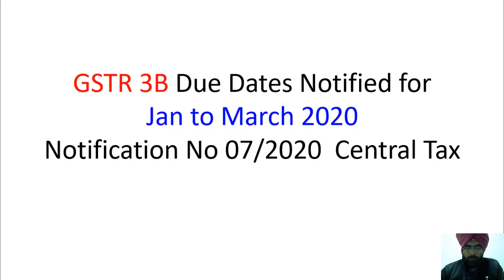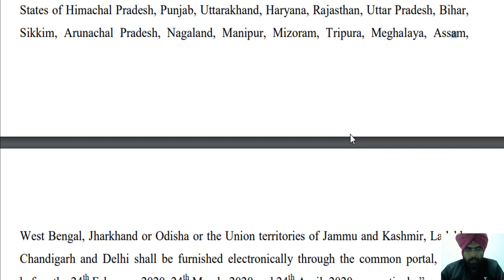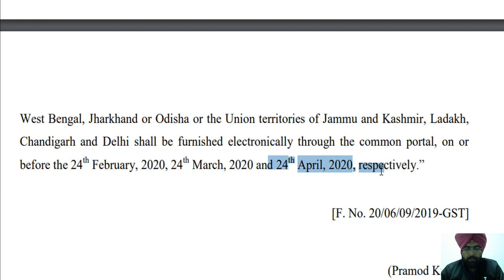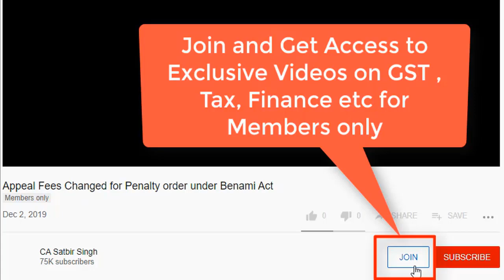GSTR3B New Due Dates for Jan to March 2020 I Notification Issued I CA Satbir Singh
Download GSTR3B New due dates for January to March 2020 if Turnover upto Rs 5 Crore Notification No 07/2020 Central Tax

Notification issued to prescribe due dates for filing of return in FORM GSTR-3B in a staggered manner.

[To be published in the Gazette of India, Extraordinary, Part II, Section 3, Sub-section
(i)]
(Department of Revenue)
Central Board of Indirect Taxes and Customs
Notification No. 07/2020 – Central Tax
New Delhi, the 3 rd February, 2020

G.S.R. (E).–In exercise of the powers conferred by section 168 of the Central Goods and Services Tax Act, 2017 (12 of 2017), read with sub-rule (5) of rule 61 of the Central Goods and Services Tax Rules, 2017 (hereafter in this notification referred to as the said rules), the Commissioner, on the recommendations of the Council, hereby makes the following further
amendment in the notification of the Government of India in the Ministry of Finance (Department of Revenue), No.44/2019 – Central Tax, dated the 09th October, 2019, published in the Gazette of India, Extraordinary, Part II, Section 3, Sub-section (i) vide number G.S.R.767(E), dated the 09th October, 2019, namely:–

In the said notification, after the third proviso, the following provisos shall be inserted, namely: –
“Provided also that the return in FORM GSTR-3B of the said rules for the months of January, 2020, February, 2020 and March, 2020 for taxpayers having an aggregate turnover of up to rupees five Crore in the previous financial year, whose principal place of business is in the States of Chhattisgarh, Madhya Pradesh, Gujarat, Maharashtra, Karnataka, Goa,
Kerala, Tamil Nadu, Telangana or Andhra Pradesh or the Union territories of Daman and Diu and Dadra and Nagar Haveli, Puducherry, Andaman and Nicobar Islands and Lakshadweep shall be furnished electronically through the common portal, on or before the 22nd February, 2020, 22nd March, 2020, and 22nd April, 2020, respectively:

Provided also that the return in FORM GSTR-3B of the said rules for the months of January, 2020, February, 2020 and March, 2020 for taxpayers having an aggregate turnover of up to rupees five Crore in the previous financial year, whose principal place of business is in the States of Himachal Pradesh, Punjab, Uttarakhand, Haryana, Rajasthan, Uttar Pradesh, Bihar,
Sikkim, Arunachal Pradesh, Nagaland, Manipur, Mizoram, Tripura, Meghalaya, Assam,West Bengal, Jharkhand or Odisha or the Union territories of Jammu and Kashmir, Ladakh, Chandigarh and Delhi shall be furnished electronically through the common portal, on or before the 24th February, 2020, 24th March, 2020 and 24th April, 2020, respectively.”

[F. No. 20/06/09/2019-GST]
(Pramod Kumar)
Director, Government of India

Note: The principal notification number 44/2019 – Central Tax, dated the 09th October, 2019, published in the Gazette of India, Extraordinary, Part II, Section 3, Sub-section (i) vide number G.S.R.767(E), dated the 09th October, 2019 and was last amended by notification number 77/2019 – Central Tax, dated the 26th December, 2019, published in the Gazette of India, Extraordinary, Part II, Section 3, Sub-section (i) vide number G.S.R. 956(E), dated the 26th December, 2019.